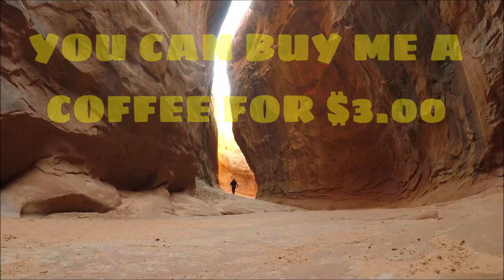Yellow Rock Hike / Grand Staircase Escalante / Cottonwood Canyon Road ~ UT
Yellow Rock is a surprisingly beautiful dome of sandstone situated along the Cockscomb, up Cottonwood Canyon Road, in Grand Staircase Escalante National Monument, Utah.
During the Covid-19 Pandemic in the spring of 2020, I found myself having to (kind of) hide from the law. Most counties in Utah had shut-down and people were told to stay home. Folks were getting arrested near Moab for camping on BLM lands. It was still too cold for me to return to my State and town of residence, so I had to figure out where I could stay without getting in trouble with the law. Federal lands have different laws than State and their own law enforcement rules. The chance that an LE would come and arrest me for camping peacefully in Grand Staircase was pretty slim-to-none, so I decided to camp there.
This meant that in order to still be active, I had to find places to hike in GS, however, nearly all the popular trails had been closed completely, so I had to find lesser-known places to hike. I've done Yellow Rock before, and it was an easy choice. I hope you'll join me on this hike. Scroll down for the trailhead coordinates.

DID YOU ENJOY THIS VIDEO? If so, I hope you'll consider visiting one of the links below to show your support and help me to cover the costs incurred in order to share this video with you.

HERE ARE THE TRAILHEAD COORDINATES FOR HACKBERRY CANYON
37°15'14.8"N 111°55'00.2"W
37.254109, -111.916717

I use a Personal Locator Beacon on my travels and hikes, if you want to purchase one or make any other purchase on Amazon, please consider using one of my Amazon Affiliate links below. I'll make a small amount of $$ and it won't cost you anything extra. After you use this link anything you purchase on Amazon will benefit me slightly for 24-hours:
SPOT Satellite Personal Rescue Beacon
Garmin InReach Personal Rescue Beacon